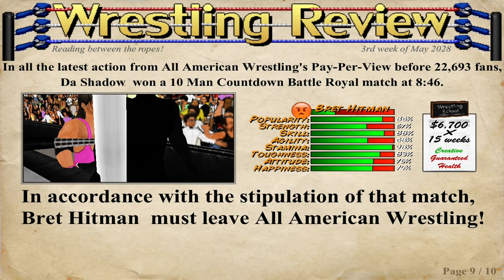APW 10 Man countdown Battle Royal Loser’s Leave!